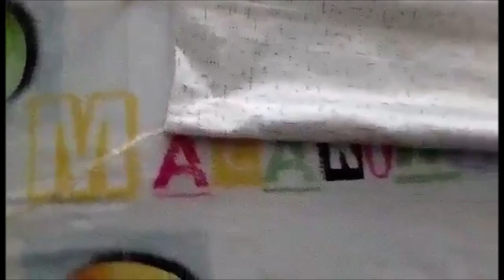DIY Face Mask Washable just in 5 Minutes by Xmandre nasio 🇵🇭❤️🇮🇹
DONT CLICK THIS Today I do a video for how to make a Diy Washable Face Mask just in 5 minute,Stay at Home for stay safe,God bless .

1)This video has no negative impact.